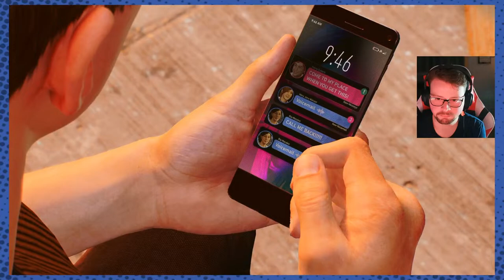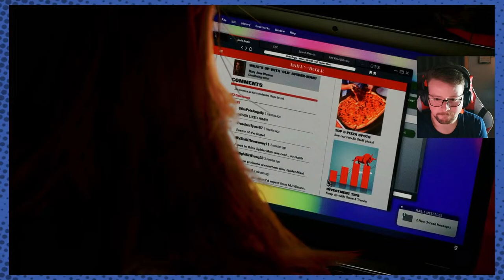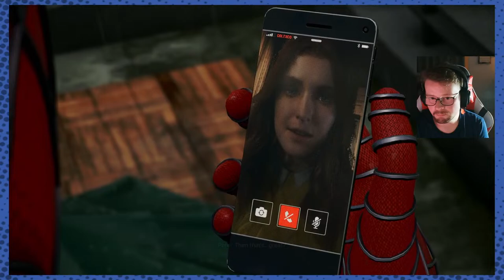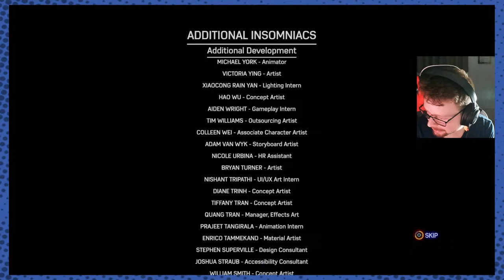Spider-Man 2 NEW GAME + Playthrough (FINALE)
We're back in MARVEL'S Spider-Man 2 as the new NEW GAME PLUS update has just dropped and with it comes a whopping 1 trophy. Time to grab it.